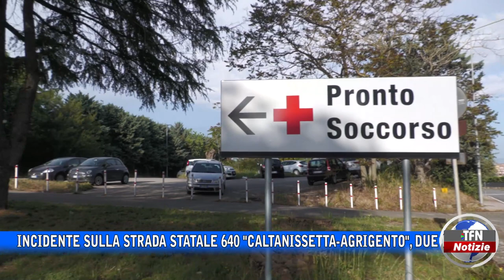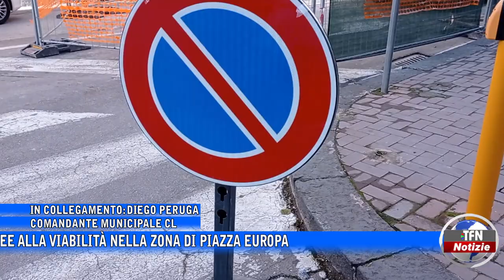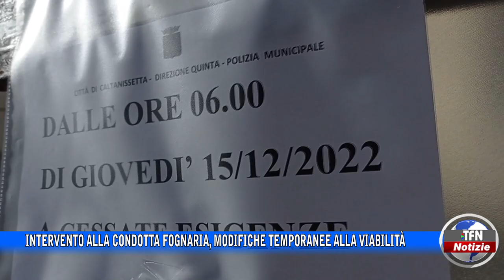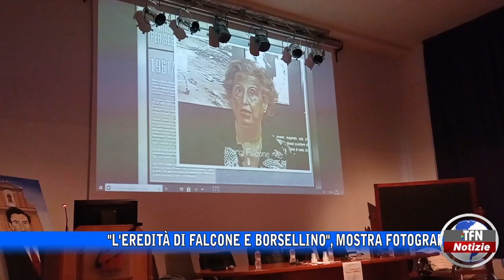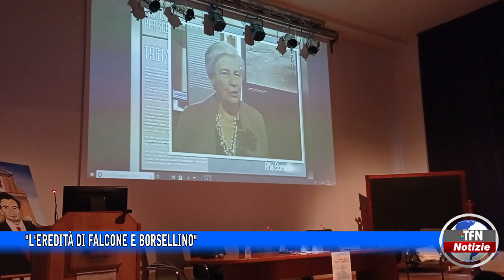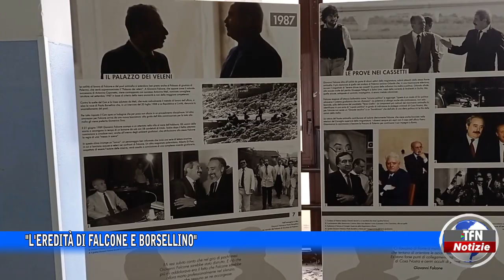Il telegiornale di TFN edizione del 15 DICEMBRE 2022 – ore 20:30